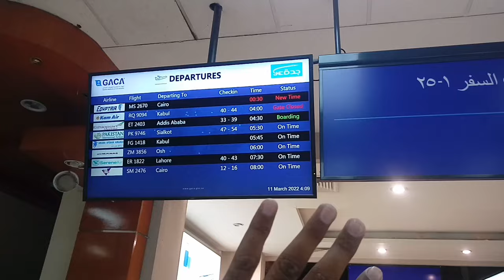Big Discounts on Saudi Airlines and Flynas Airline on Foundation Day,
Saudi Arabia Latest Update News today in Urdu and Hindi, Saudi News in Urdu, Today News in Saudi Arabia, Big Discounts on Saudi Airlines and Flynas Airline on Foundation Day,